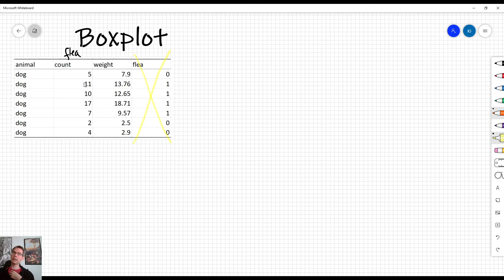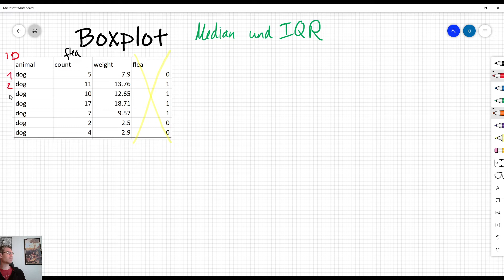Statistik und Data Science - Teil 04.0 - Was ist ein Boxplot?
In diesem Video versuchen wir zu verstehen, wie ein Boxplot aufgebaut ist.

Kapitel:
00:00 Warme Worte
02:11 Was ist ein Boxplot?
12:11 Abschließende Worte